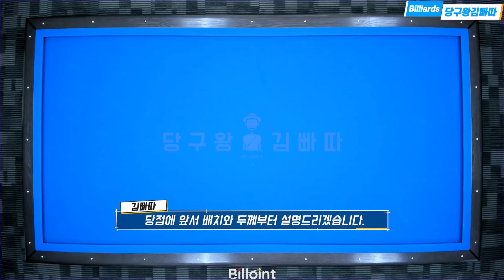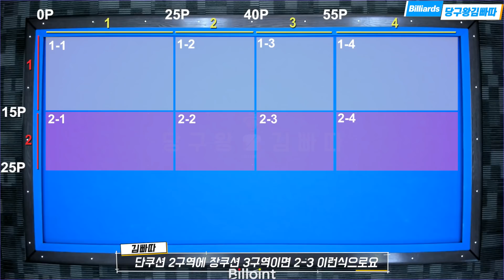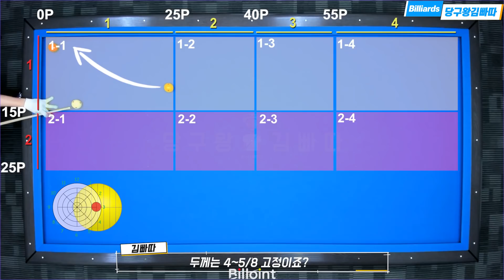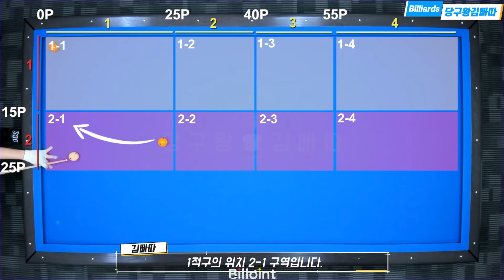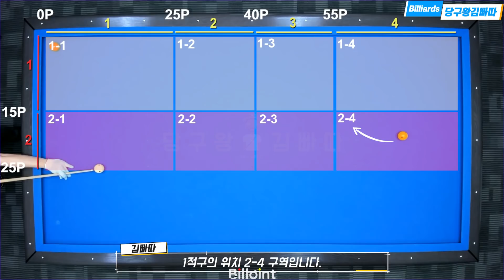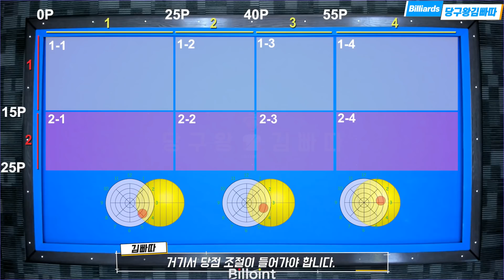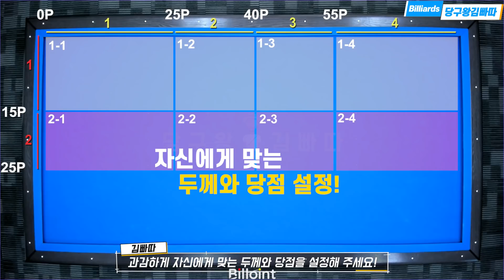뒤돌려치기 목적구 위치에 당점이 정해져있다?? 코너로 보내는 뒤돌 마스터!![당구왕 김빠따]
제일 중요한 핵심은 1점을 쳐야... 2점을 칠 수 있는 기회가 있다는겁니다..
포지션은 나중에 해도 괜찮아요... 포지션하다가 상대방한테 좋은배치를
주는 경우도 있잖아요...
초보적인 영상일 수 있지만 그래도 도움이 되셨다면 좋겠습니다
김빠따가 칠 수 있는지 궁금한 예술구 난구 있으면 메일로 보내주세요!